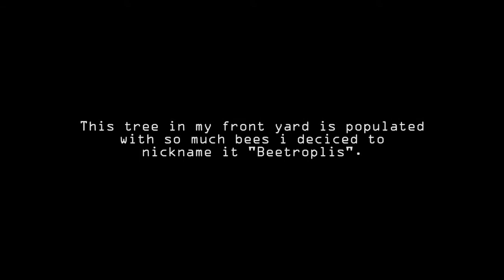Beetropolis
FILMED ON A FINEPIX S4200
(QUALITY IS LOW)